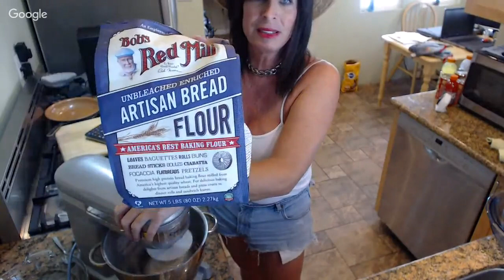Rosie's Good Friday Baking Frenzy!...Baguette Dough & Lemon Meringue Pie!